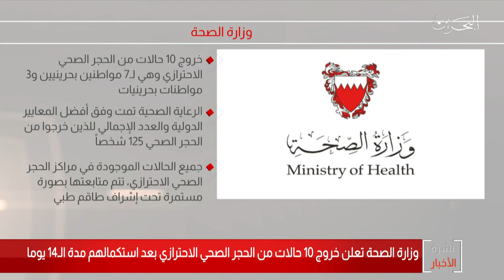البحرين مركز الأخبار : وزارة الصحة تعلن عن خروج 10 حالات من الحجر الصحي الإحترازي لفيروس كورونا